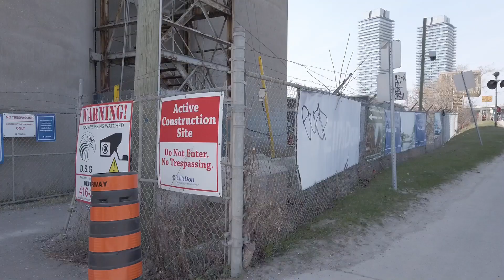Cycling Toronto: Martin Goodman Trail, Cherry St, Villiers St (April 2023)